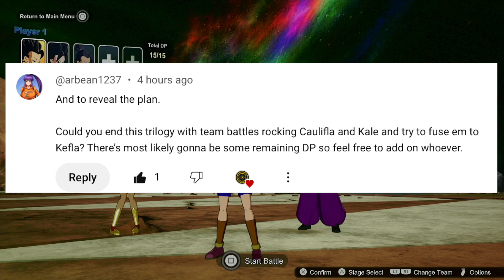SHE WINS....Simple As That! | DRAGON BALL: Sparking! ZERO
With this marks the end of what was a a continuation challenge brought by one of you guys. First, starting with Caulifla, then with the next with Kale, and last but not least, with the combination of the two character creating the ultimate fusion from universe 6, Kefla. The whole point is to go out with a bang with her by performing the ultimate display of skill in each match.